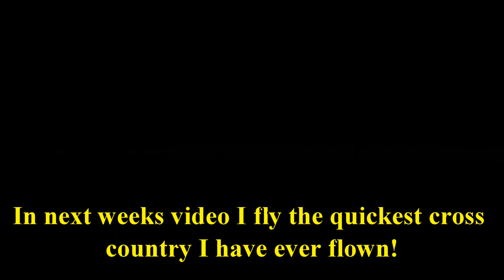SUFFOLK STRUT BOXTED FY IN 2019 - Four of us fly to the old wartime airfield for their annual Fly In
Four of us flew the short distance to attend this local Fly In. The wartime airfield at Boxted was the home of Martin B26 Marauders, P51 Mustangs, P47 Thunderbolts of the USAF and a grass strip is now mown once a year for this Suffolk Strut event.  The second half of this video is a compilation of landings.

Camera:
Side facing camera - Go Pro Hero 3+ filming at 1080 wide @ 30fps
iPhone 6

Your No Help, Country Gentleman, Coupe and Lonesome Avenue all from the YouTube Sound Library